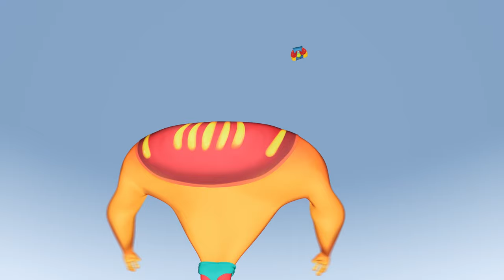KARL vs ICEY - Karl | Full Episodes | Cartoons For Kids | Karl Official